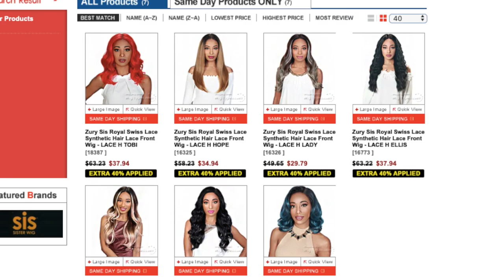GRWM: WATCH ME BECOME POISON IVY! | ft Zury Sis TOBI | HALLOWEEN 2019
Watch me become Poison Ivy! Check out my very first GRWM as I struggle through my Posion Ivy costume! How are we feeling about what I put together? And remember to drop a comment!

Much love,
Gwladys

 + BRAND : Zuri Sis
 + STYLE : "Tobi"
 + COLOR : RED